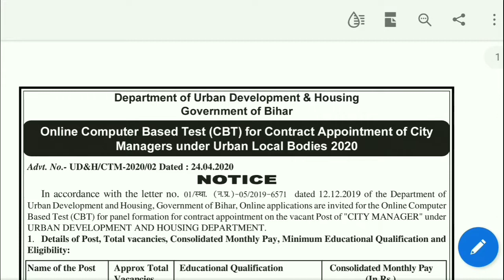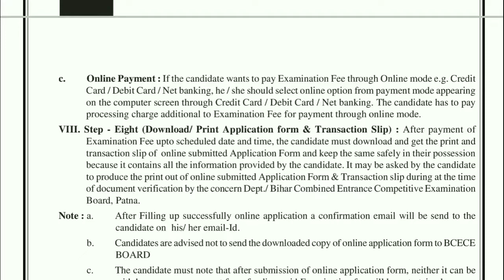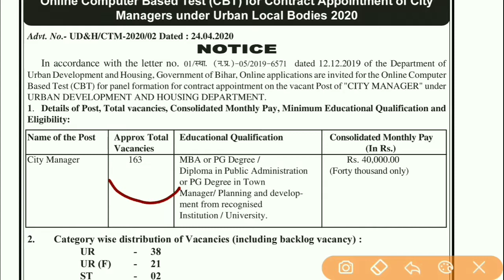Bihar city manager vacancy||bihar new vacancy 2020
This is a govt job notification

thanks Sarkari alert
bihar vacancy 2020,
bihar vacancy latest,
bihar vacancy 2020 march,
bihar vacancy april 2020,
bihar vacancy job,
bihar vacancy website,
bihar vacancy amin,
bihar amin vacancy 2019 apply online,
bihar amin vacancy 2019 admit card,
 2020 admit card,
bihar si vacancy 2019 age limit,
bihar bcece amin vacancy 2019,
bihar beo vacancy 2020,
bihar block coordinator vacancy 2019,
bihar b.ed vacancy,
bihar b.ed vacancy 2020,
bihar vacancy current,
bihar civil judge vacancy 2020,
bihar cdpo vacancy 2020,
bihar s s c vacancy,
bihar c h o vacancy,
bihar daroga upcoming vacancy 2020,
bihar police driver vacancy 2019,
bihar health department vacancy 2019,
bihar daroga vacancy 2019-20,
bihar group d vacancy,
bihar sachivalaya group d vacancy 2019,
bihar executive assistant vacancy 2020,
bihar junior engineer vacancy 2020,
bihar esic vacancy 2019,
bihar engineer vacancy 2020,
bihar executive assistant vacancy 2019,
bihar engineering vacancy 2019,
bihar amin vacancy 2019 exam date,
bihar vacancy february 2020,
bihar vacancy for engineer,
bihar forest guard vacancy 2020,
bihar forest guard vacancy,
bihar fireman vacancy 2020,
bihar forest si vacancy 2019,
bihar amin vacancy form fill up,
bihar food inspector vacancy 2020,
bihar home guard vacancy 2020,
bihar govt job vacancy 2020,
bihar home guard vacancy 2019,
bihar govt job vacancy 2019,
bihar 3rd cgl vacancy,
bihar power holding vacancy 2020,
bihar hjs vacancy 2020,
bihar vacancy in 2020,
bihar vacancy in hindi,
bihar vacancy january 2020,
bihar job vacancy 2020,
bihar je vacancy 2020,
bihar judiciary vacancy 2020,
bihar sarkari job vacancy 2020,
jel,
bihar police ki vacancy,
bihar police ka vacancy,
bihar ki vacancy 2020,
bihar lecturer vacancy latest news,
bihar teacher vacancy 2019 latest news,
bihar vacancy march 2020,
bihar me new vacancy 2020,
bihar me vacancy 2020,
bihar mali vacancy 2020,
bihar teacher vacancy 2019 merit list,
bihar manrega vacancy 2020,
bihar project manager vacancy,
bihar mein vacancy,
bihar a n m vacancy 2020,
bihar a n m vacancy 2019,
bihar vacancy news,
bihar vacancy news 2020,
bihar vacancy news in hindi,
bihar post office vacancy 2020,
bihar anm vacancy 2020 online apply,
bihar anganwadi vacancy 2020 online apply,
bihar data operator vacancy 2020,
bihar computer operator vacancy 2019,
bihar offline vacancy,
vacancy of bihar,
bihar police vacancy 2019 question paper,
bihar police vacancy 2020 question paper,
bihar amin vacancy 2019 qualification,
bihar police vacancy ka question,
bihar police vacancy 10 question,
udhd bihar vacancy result,
rpcau pusa bihar vacancy,
bihar panchayati raj vacancy 2019,
rpcau pusa bihar vacancy syllabus,
bihar railway vacancy 2020,
bihar rajaswa vibhag vacancy 2019,
bihar vacancies,
bihar vacancies 2020,
bihar swasthya vibhag vacancy 2020,
bihar s.i new vacancy,
bihar vacancy today,
bihar vacancy teacher 2019,
bihar vacancy teacher,
bihar teacher vacancy 2020,
bihar physical teacher vacancy 2019,
bihar polytechnic teacher vacancy,
bihar panchayat teacher vacancy 2020,
udhd bihar vacancy,
bihar si upcoming vacancy 202
bihar vacancy 2020 in hindi,
bihar vacancy 2020 ka,
bihar vacancy 2019 in hindi,
bihar vacancy 2019 teacher,
8 march bihar police vacancy